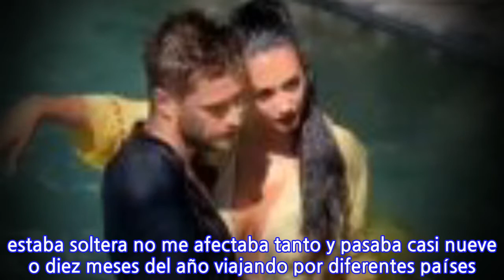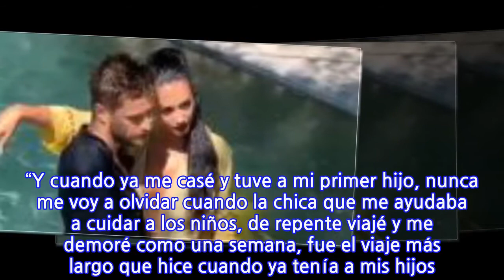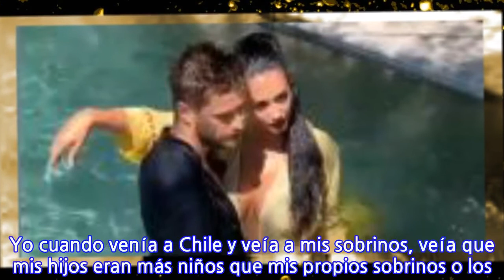“Estoy feliz de haber vuelto. Yo me fui a Miami por mis hijos…”, cuenta Myriam...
“Estoy feliz de haber vuelto. Yo me fui a Miami por mis hijos…”, cuenta Myriam Hernández “Estoy feliz de haber vuelto (a Chile). Yo me fui a Miami por mis hijos”, contó Myriam Hernández en una conversación con Giancarlo Petaccia a través de Instagram. La cantante de 55 años contó Porque había comenzado mi carrera desde Chile, esa era la plataforma central, y como estaba soltera no me afectaba tanto y pasaba casi nueve o diez meses del año viajando por diferentes países. Me instalaba en México o en Estados Unidos. “Y cuando ya me casé y tuve a mi primer hijo, nunca me voy a olvidar cuando la chica que me ayudaba a cuidar a los niños, de repente viajé y me demoré como una semana, fue el viaje más largo que hice cuando ya tenía a mis hijos. Y llego y ella me tenía de sorpresa un diente que se le había caído. Y yo dije ‘¿dónde estaba yo que me perdí ese momento? Que he estado cuidando todos sus pasos, le hago masaje en sus patitas para hacerlo dormir’. “Ahí yo le dije a Jorge ‘¿sabes qué? Nos demoramos una semana, más adelante pueden ser dos, y no quiero perderme nada de los niños’. Y ahí decidimos irnos a vivir a Miami. Porque además la compañía discográfica, que era Sony Music en ese entonces, también nos había pedido ver la posibilidad de irnos. Entonces eso fue ya lo que desencadenó la ida y la decisión. “Primero nos íbamos por un año, para ver cómo nos sentíamos y terminamos quedándonos diez años. Donde hicimos lindos amigos, donde los niños crecieron siendo niños. Fíjate que a lo mejor tú lo puedes comprobar también, porque tienes a tus hijos chicos. Pero realmente uno en los colegios ve cómo les enseñan a cuidar el medio ambiente, los trabajos y las tareas en los colegios son realmente sostenidos en ayudar al otro, a cuidar, a respetar a los ancianos, no ver televisión. O si ven televisión, eran los debates, desde chiquitos, porque ya en quinto grado les hacían dar su opinión. En fin. “Entonces crecen realmente no viendo tanta televisión. Yo cuando venía a Chile y veía a mis sobrinos, veía que mis hijos eran más niños que mis propios sobrinos o los hijos de mis amigas. Pero la diferencia viene a los 12 o 14 años, todo cambia. Ahí ya es como que tienes que regalarles un auto, porque en las preparatorias ya incluso te tienen los estacionamientos, porque tienes que pasar tarjetas de crédito. Y ahí viene la decisión de uno. Si uno es con una mentalidad súper abierta, de mundo, lo que quieren tus hijos, te quedas allá. Y tienes que esperar a ver si les gusta estudiar en Boston o en Nueva York”.
INFORMATION
• Source: glamorama